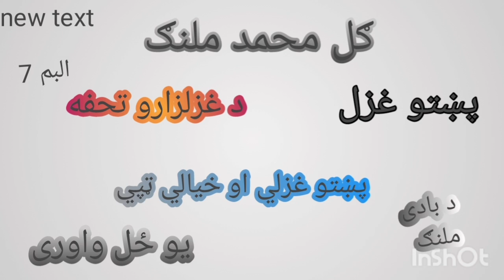Gul Muhammad malang (ګل محمد ملنګ)poshto poetry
GulMuhammadmalang(ګل محمد ملنګ)poshtopoetry